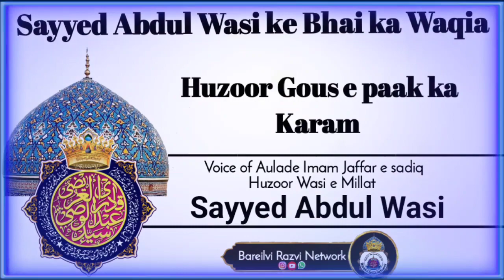Sayyed Abdul Wasi ke Bhai ka Waqia | Gous e paak ka Karam Hazrat sayyed Ghulam Taha sahab par